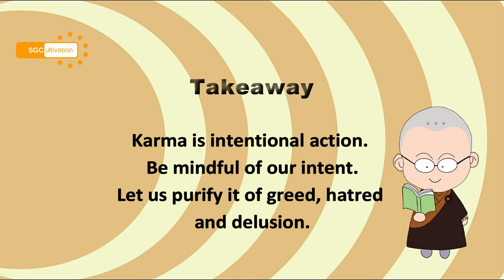What is Karma?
Karma is a loosely used word in our day-to-day lives, with negative connotations. Watch this video as Ven Chuan Guan shares what Karma really means.